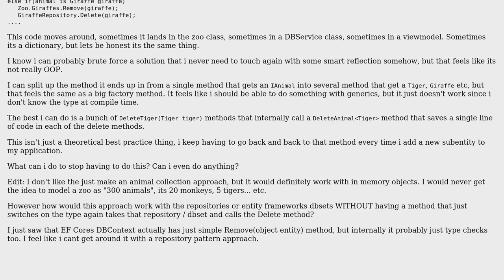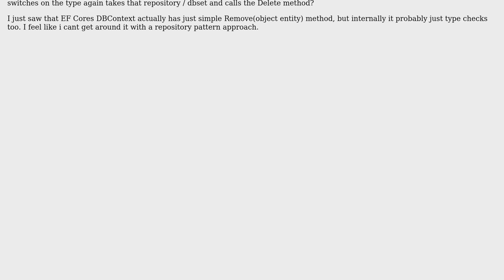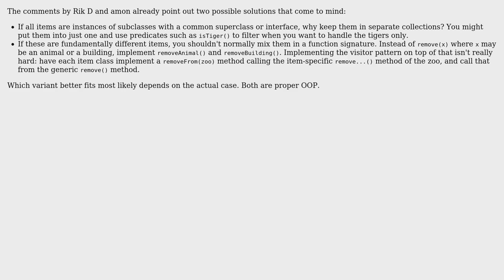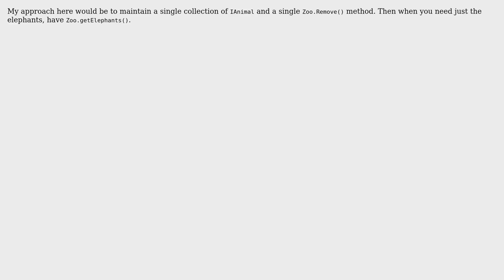Software Engineering: Removing a base class from its according collection OOP (4 Solutions!!)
Software Engineering: Removing a base class from its according collection OOP

With thanks & praise to God, and with thanks to the many people who have made this project possible! | Content (except music & images) licensed under CC BY-SA | Music | Images & others | With thanks to user Zuldaan user Vector Zita user Martin Maat user Hans-Martin Mosner user Code-Guru and the Stack Exchange Network Trademarks are property of their respective owners. You are responsible for your own actions.